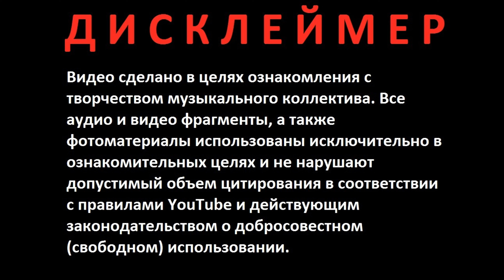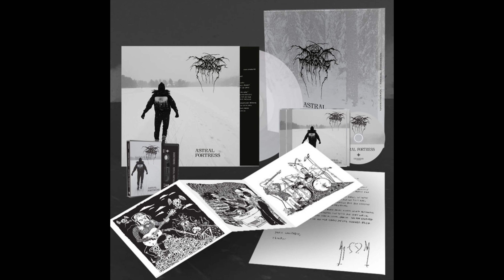Новости рок и метал музыки август - сентябрь 2022 года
В этом видео:
1. Candlemass анонс нового альбома Sweet Evil Sun и новый сингл Scandinavian Gods;
2. The Halo Effect дебютный альбом Days of the Lost;
3. Manowar: новый гитарист Michael Angelo Batio;
4. Darkthrone анонсировали новый альбом на октябрь 2022 года;
5. Amon Amarth новый альбом The Great Heathen Army;
6. У Paradise Lost новый барабанщик;
7. Тур бывших участников Megadeth: David Ellefson, Jeff Young и Chris Poland.